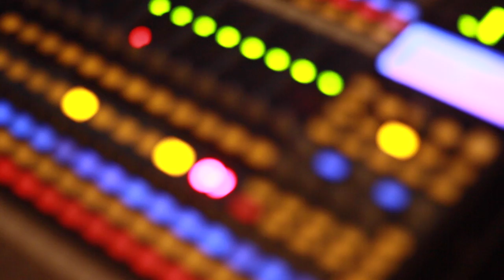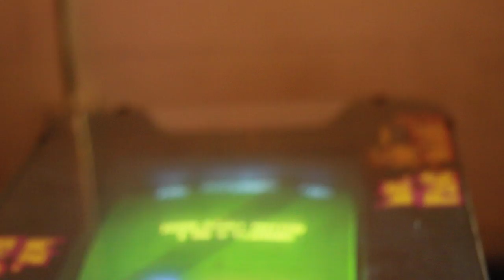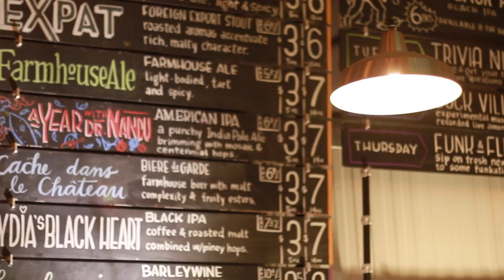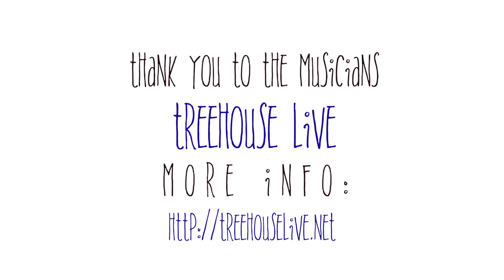Duck Village Stage Sessions: with Treehouse Live - Cosby (Session 3)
SCATV and Aeronaut Brewery presents Duck Village Stage Sessions, a weekly production featuring musicians, creatives & innovators! In episode #3 of Duck Village Stage Sessions with Treehouse Live.

Named after a small speakeasy village in Somerville behind the railroad tracks, DUCK VILLAGE is the name of our Wednesday night weekly recording initiative at Aeronaut Brewing Company.

Each week SCATV films a featured musician/band/presenter/performer and brings you one awesome edited highlight of the night with short interviews!

Credits: A big thank you to the wonderful Northeastern Coop Students, Zoe Gregoric and Alex Kokenis for their fine filmmaking skills!